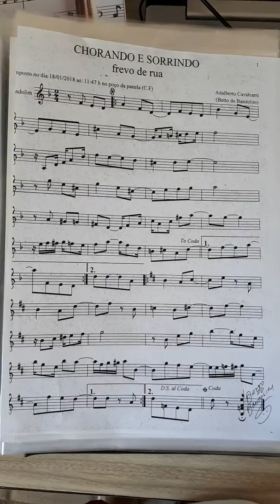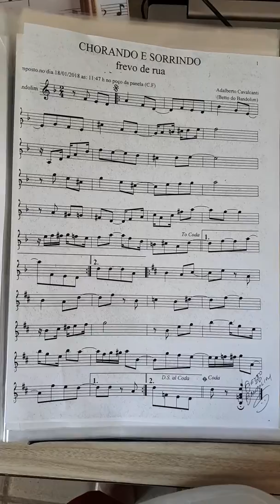"CHORANDO E SORRINDO" (FREVO). BETTO DO BANDOLIM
BETTO DO BANDOLIM.